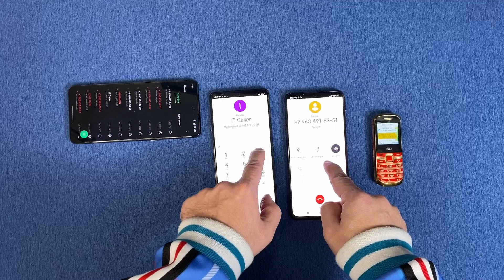QUAD Incoming Call OnePlus 10T Ace Pro vs Black Shark 5 & Black Shark 5 PRO vs BQ Nano Outgoing Call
QUAD Incoming Call OnePlus 10T Ace Pro vs Xiaomi Black Shark 5 & Black Shark 5 PRO vs BQ Nano Outgoing Call